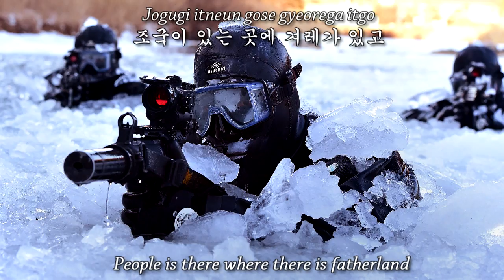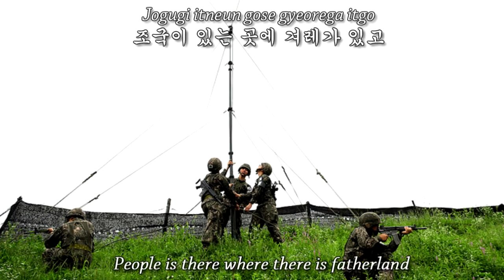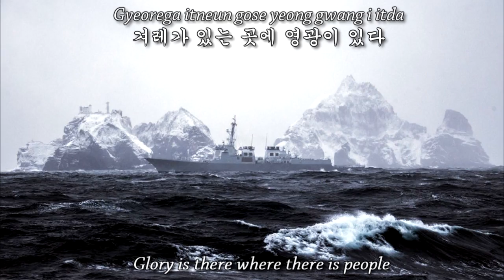There is fatherland - South Korean Military Song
조국이 있다 (There is fatherland) - Republic of Korea Military Song
Death to the commies!